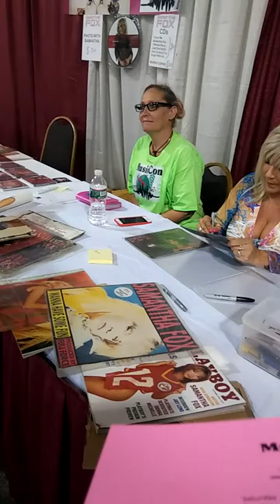SAMANTHA FOX meet and greet and autographs!❤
Meeting my #1 lady and icon Samantha Fox at Music-Con May 2017 U.S.A video #4